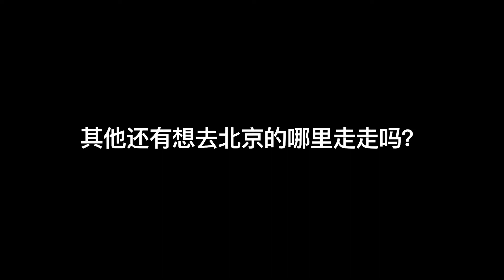Japanese horror manga master Junji Ito（伊藤润二） likes Chinese food